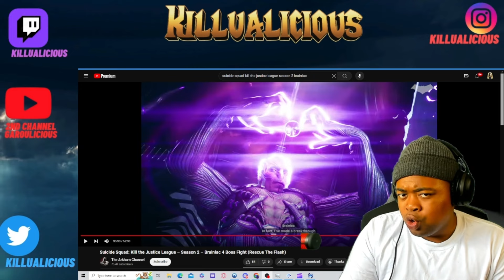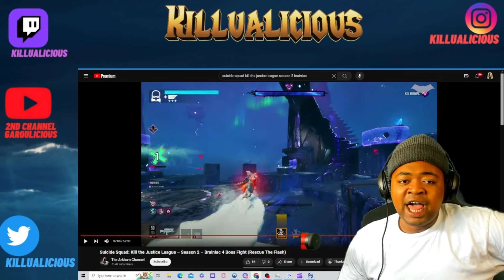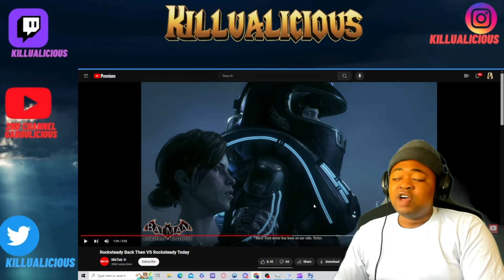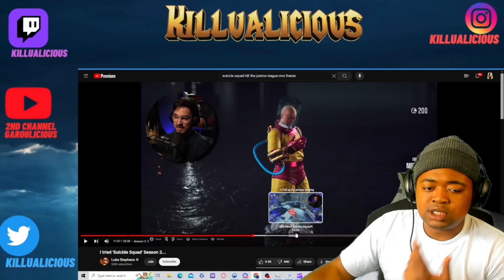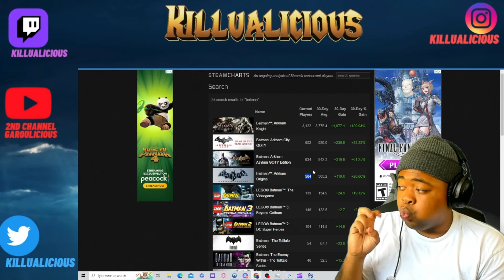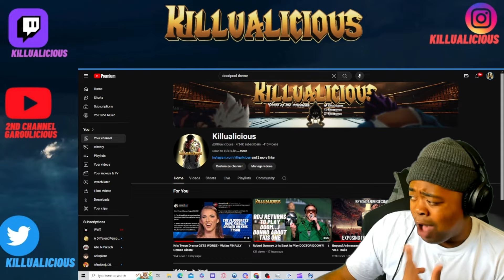Suicide Squad FAILS Yet Again With TERRIBLE Mrs. Freeze DLC